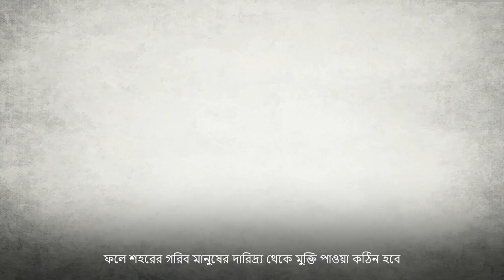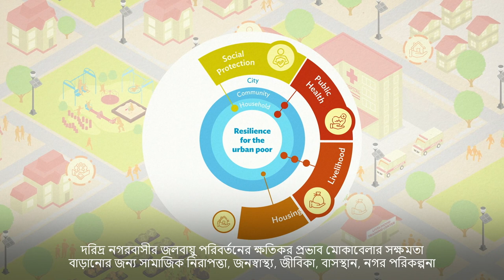শহুরে দরিদ্রদের সক্ষমতা তৈরি করা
ই অ্যানিমেটেড ভিডিওটি এশিয়া ও প্রশান্ত মহাসাগর অঞ্চলের শহুরে দরিদ্র মানুষের জন্য জলবায়ু এবং দুর্যোগ মোকাবেলায় সক্ষমতা তৈরির গুরুত্ব তুলে ধরে।

শহুরে দরিদ্ররা তুলনামূলকভাবে জলবায়ু ঝুঁকির দ্বারা বেশী হুমকির সম্মুখীন, যা তাদের জীবন, জীবিকা এবং স্বাভাবিক জীবনকে প্রভাবিত করে। জলবায়ু ও দুর্যোগ মোকাবেলায় সক্ষমতা বৃদ্ধির জন্য ছয়টি নীতিমালাসহ (সামাজিক সুরক্ষা, জনস্বাস্থ্য, জীবিকা, আবাসন, কমিউনিটি অবকাঠামো এবং নগর পরিকল্পনা) বিভিন্ন স্তরে  (গৃহস্থালি, কমিউনিটি এবং শহর ) সমন্বিত পদক্ষেপ প্রয়োজন। দক্ষ, জবাবদিহিমূলক এবং দায়িত্বশীল সুশাসন ব্যবস্থা এই তিনটি সক্রিয় কারণ পদক্ষেপ পরিচালনার জন্য প্রয়োজন।সেইসাথে সক্ষমতার সাথে জলবায়ু সঙ্কট ও  দুর্যোগ মোকাবেলায় পর্যাপ্ত পরিসংখ্যান এবং তথ্য ও সুনির্দিষ্ট অর্থ বরাদ্দ প্রয়োজন।

০:০০:০ শহুরে দরিদ্রদের জলবায়ু ও দুর্যোগ ঝুঁকি মোকাবেলা
১:৩৬ সক্ষমতা অর্জনে ছয়টি নীতিমালা
2:38 শহুরে দরিদ্রদের সক্ষমতা বৃদ্ধির জন্য প্রায়োগিক কাঠামো